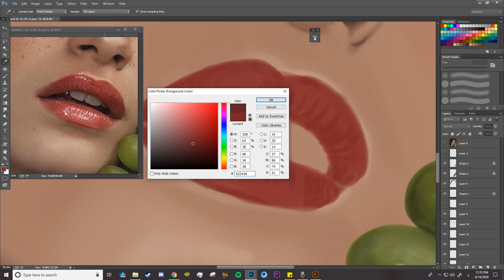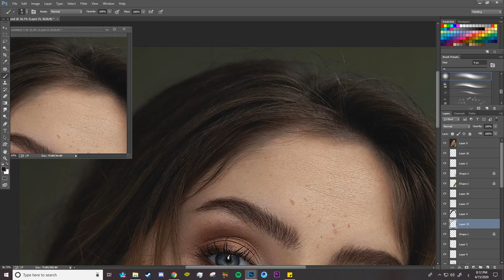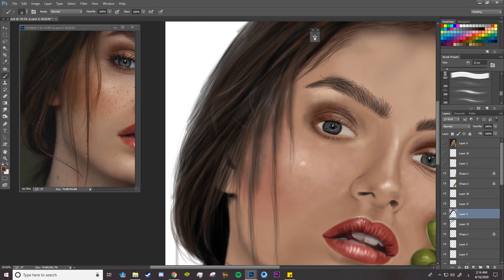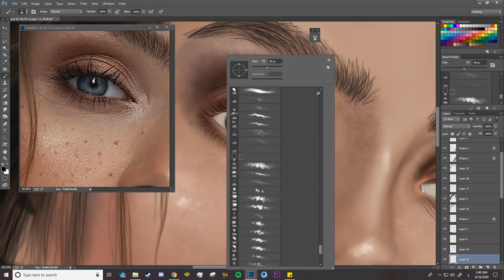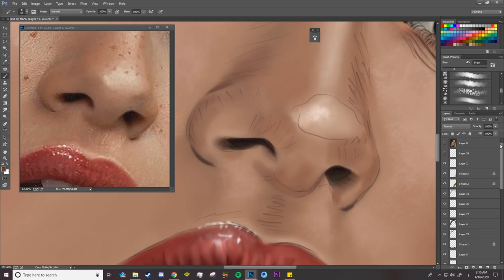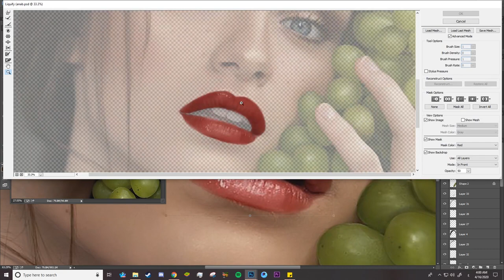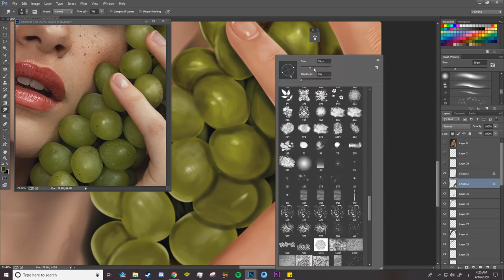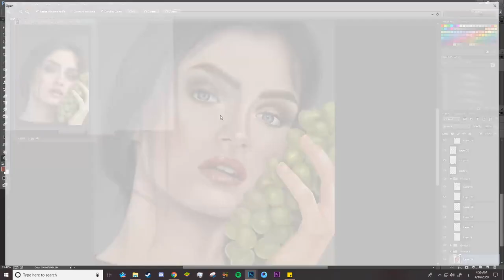11 -Part 2 - Digital Painting Portrait Tutorial رسم بورتريه رسم رقمي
الجزء الثاني من درس رسم بورتريه ديحيتال
in this tutorial you'll learn how to paint the face step by step from sketch. In this tutorial, you'll learn how to draw a Hair female and face, with the differences explained.
in this tutorial, I'll also how to paint grpe  by making simple shapes by pen tool